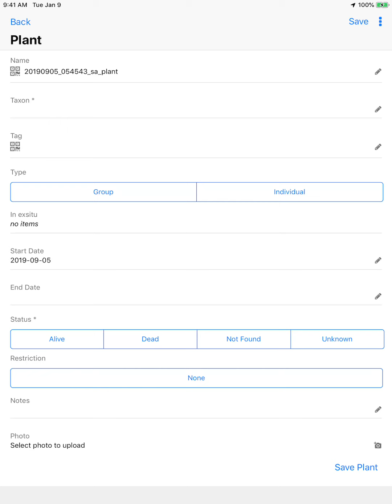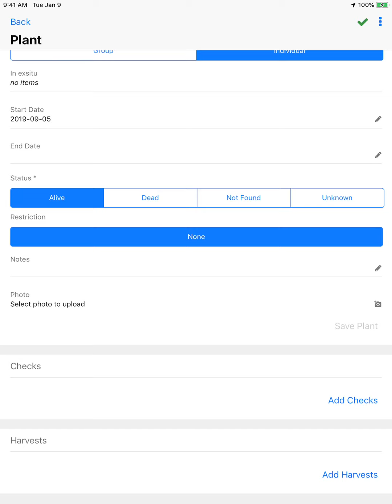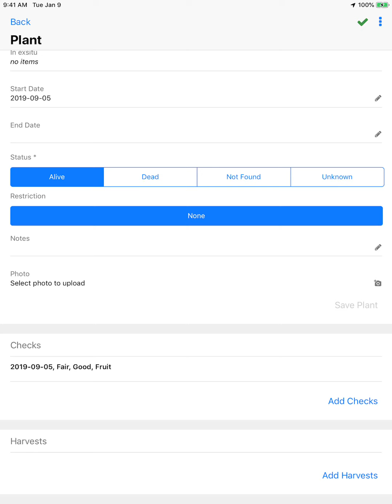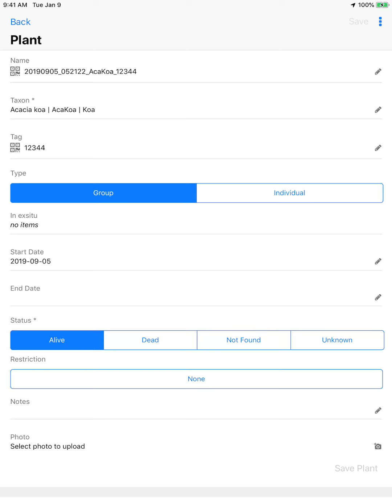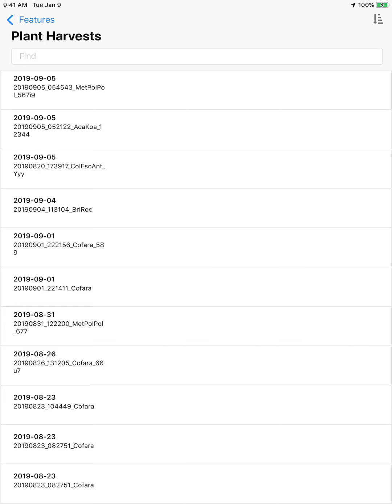Plants on the NRDS Aina Mobile app - Checks, Planting, Harvest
A video that describes how to add plants, check them and harvest from them on the NRDS aina mobile app.